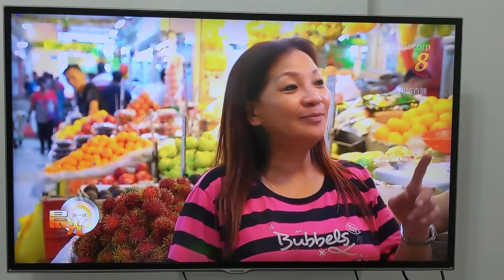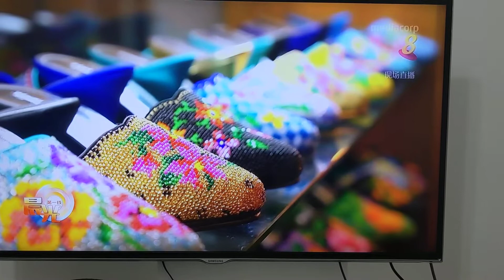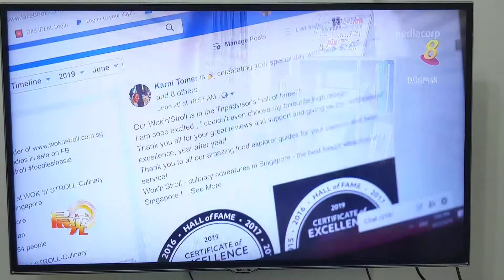Karni Tomer food explorer on channel 8 Media corp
A day in a life of a food explorer